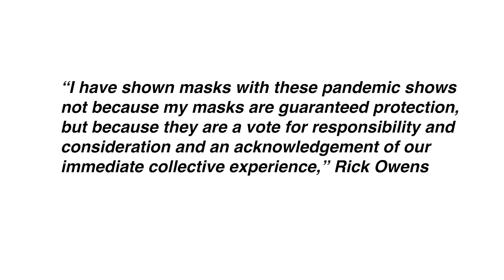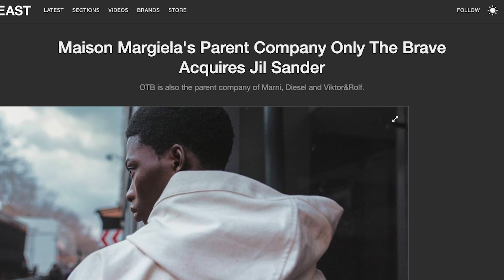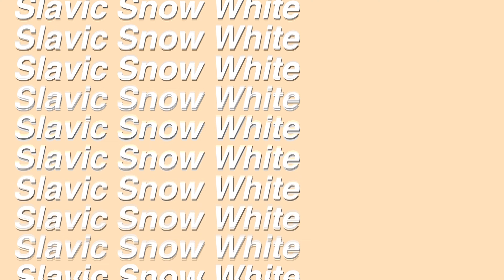Fashion News of the Week #2 | Milan Fashion Week, Paris Fashion Week, Golden Globes 2021, Nike Drama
In this week's fashion news we are talking best and worst of Milan and Paris Fashion Week, Golden Globes Red Carpet outfits, Nike resale drama, and OTB acquiring Jil Sander.